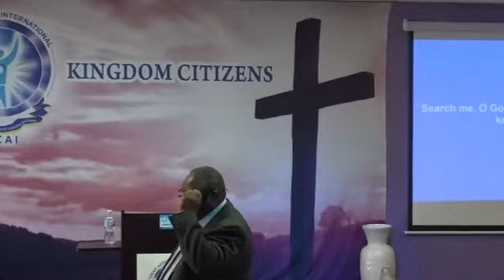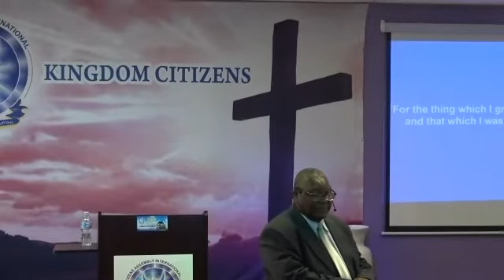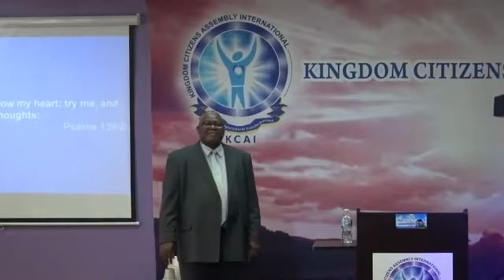What To Do To Turn Situations Around